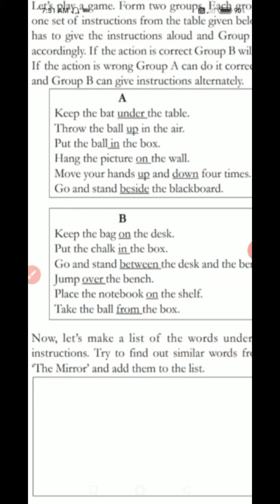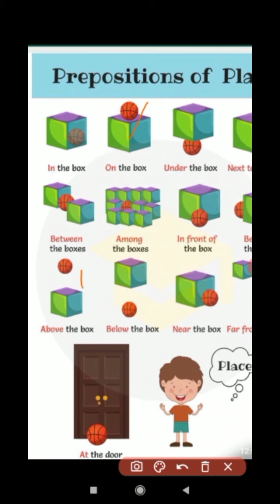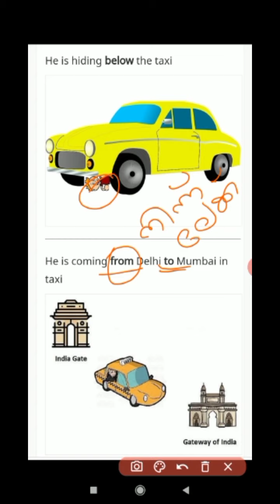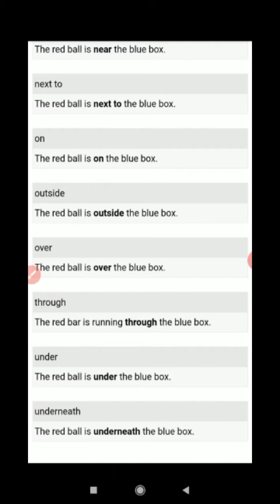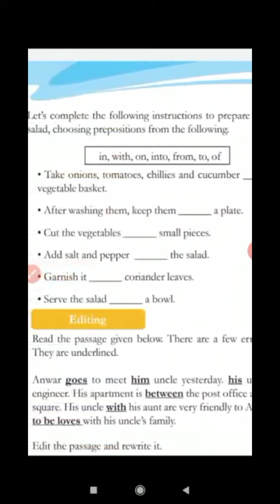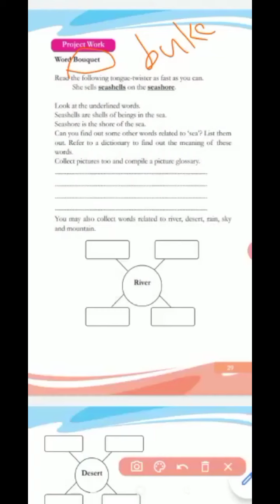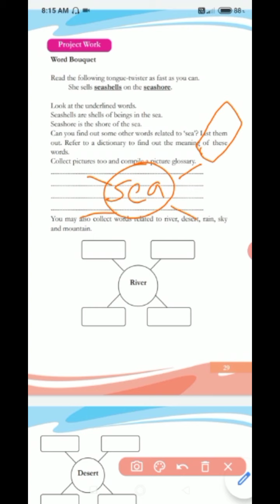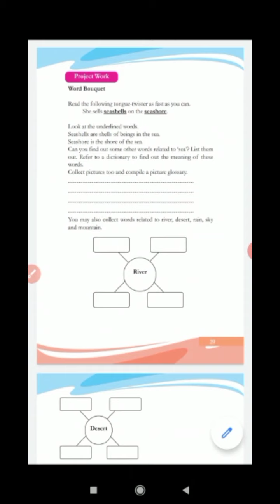class 5 Unit 1.. preposition activity വിശദീകരണം..page no.27,28